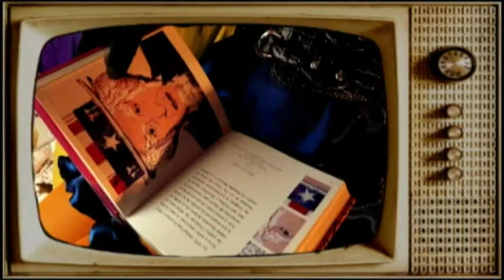Ryna Gótica & Andy WarhoI - Experimental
" ¿Cuál es la diferencia entre el sueño y la realidad?"

Cravix Factory y Angel Eizaga (Anez Cravix) presentan este video experimental basado en Andy Warhol y la colección de la Diseñadora Ryna Gótica.

Experimental video based on Andy warhol & the collection of the Fashion Designer Ryna Gothica.

La colección de la Fashion Designer Ryna Gothica estuvo inspirada en algunas de las principales obras de Andy Warhol que critican el sistema de la sociedad de consumo...

Actores:
Diseñadora: Ryna Gothica
Tío Sam: Carlos Bandres

Concepto: Angel Eizaga - Ryna Gothica
Producción: Ryna Gothica - Cravix Factory.
Dirección + Fotografía : Angel Eizaga (Anez).
Asistente de Direccion: Samy B.
Dirección de Arte: Anez Cravix.
Diseño de Vestuario: Ryna Gothica.
Edición: Cravix Factory.